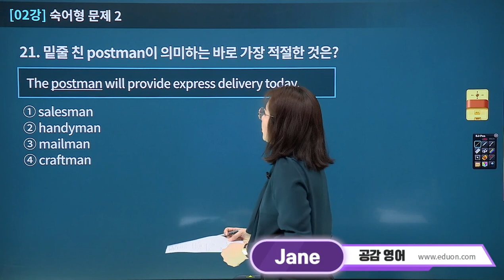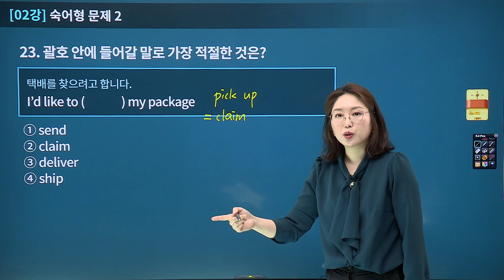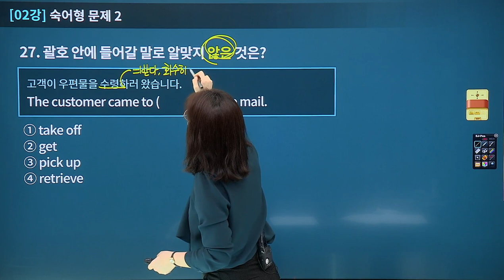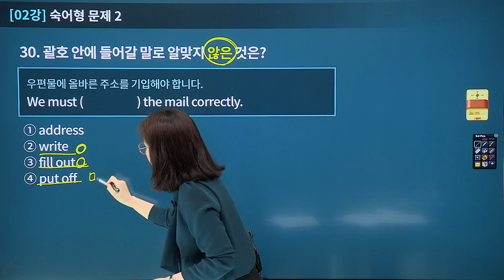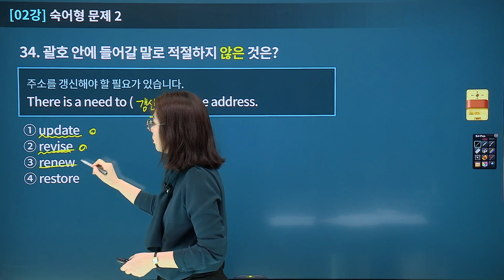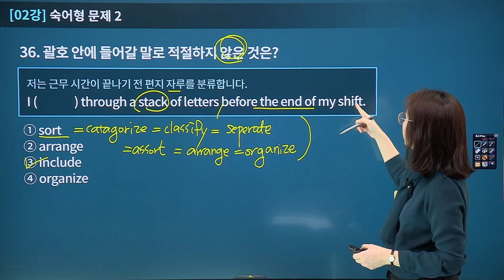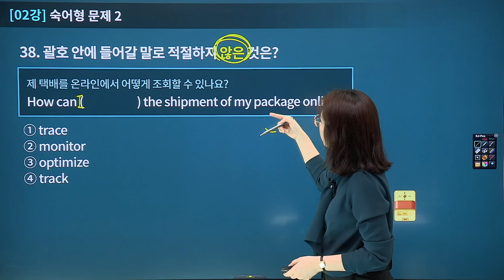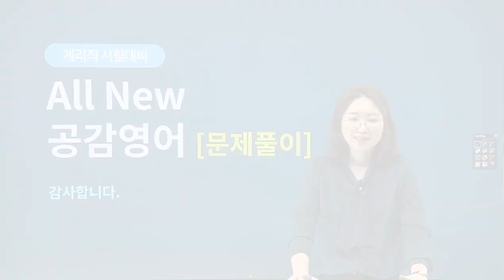[유상통] 2024 계리직 공감 영어 문제풀이 02강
📕2024 계리직 공감 영어 문제풀이📕

1. 2024 개편 시험에 최적화된 다양한 유형의 문제풀이를 통해 실전 대비
2. 출제 가능성이 높은 지문과 유형으로 실전 문제 대비 가능
3. 직무를 반영한 숙어형/대화형/독해형 문제로 유형별 전략 학습
4. 직무관련 영어 배경지식과 유형별 풀이법, 전략적 접근법 제시
5. 최신 기출 선별과 단어학습 등 부가자료 제공

계리직 공감영어 문제풀이의 특징!
💡. 출제 가능성이 높은 계리직 예상 문제를 유형별 학습 가능
💡. 우정사업본부 예시를 근거로 직무를 반영한 숙어형/대화형/독해형 문제로 구성
💡. 최신 기출문제를 통해 일반형 문제까지 통합 대비

-직무 반영 문제 (숙어형/대화형/독해형) 유형별 지문 학습
-유형별, 난이도별 전략적 문제풀이법
-최신 선별기출로 시험전략 학습

본 강좌는 계리직 기초영어 문제풀이 샘플강좌로써,